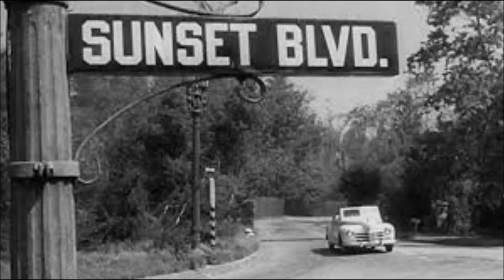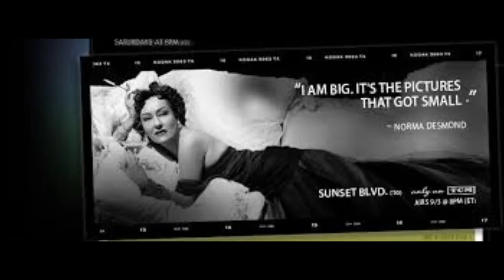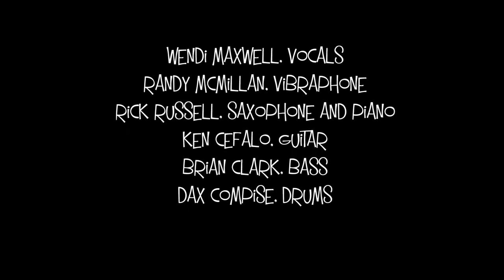Lonely at the Top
"Lonely at the Top" is the final song in the "Help a Good Girl Go Bad" imaginary jazz musical by Wendi Maxwell and Tres Hot Jazz. The video pairs Randy Newman's ironic song with images from the classic film "Sunset Boulevard" starring Gloria Swanson and William Holden. Features Wendi Maxwell, vocals, Randy McMillan, vibraphone, Rick Russell, saxophone and piano, Ken Cefalo, guitar, Brian Clark, bass, and Dax Compise, drums (snare case). Recorded live in the studio at The Press Recording Studio, Stockton CA 2014. Album available on CDBaby and Itunes.